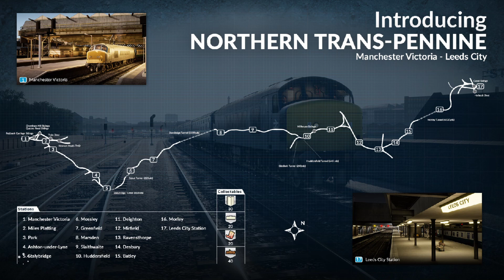TSW - services for DB BR204 unlocked for Class08 before BR204 release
So yeah here you go... 7 services from BR204 are ready for you even if you dont own BR204. Enjoy that nice mod